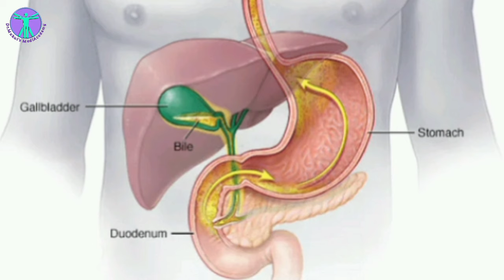Pet ki Garmi ka Ilaj | maday ki tezabiat ka ilaj | Seene mein jalan | Body heat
Pet ki garmi ka ilaj in hindi
Pet ki garmi kaise dur kare
Pet ki gas kaise nikale Exercise
Pet ki gandagi saaf karne ka gharelu upay
Pet ki gas
Pet ki garmi
Pet ki jalan ka gharelu ilaj
Pet ki jalan
Pet ki jalan kaise dur kare
Pet ki jalan ke liye gharelu upay
Pet ki jalan ko turant kaise thik kare
Pet ki jalan ki dawa
Acidity
Acidity and gas problem
Acidity symptoms
Acidity ka ilaj
Pet bhari bhari lage to kya kare
Pet bhara bhara kyu lagta hai
Pet bhara bhara lage to kya karen
Pet bhari rahne ke karan
Pet mai bharipan hona
Pet mai bharipan
Maday ki tezabiat
Maday ki tezabiat ki medacine
maday ki tezabiat ka ilaj
maday ki tezabiat ka nuskha
seene ki jalan ka fori ilaj
Seene me jalan ka ilaj
chati me jalan ka ilaj
Seene mein jalan
seene me jalan ka upchar
acid reflux back pain
salt and human body
What causes loss of appetite
appetite loss
heartburn kya hai
Acid reflux
h2 blocker
Coriander leaves benefits
Fennel

This content should not be used for self-diagnose or self-treat any health, medical or physical condition.Don't use this content to avoid going to your own healthcare professional or to replace the advice they give you.Consult with your healthcare professional before doing anything contained in this content.You agree to indemnify and hold harmless The Channel "Dr.Mukul Medi-Academy" and Dr.Mukul(PT) for any and all losses, injuries,or damages resulting from any and all claim that arise from you use or misuse of this content.Dr.Mukul(PT) and The Channel"Dr.Mukul Medi-Academy" makes no representations about the accuracy or suitability of this content.
Use of this content is at your sole risk.

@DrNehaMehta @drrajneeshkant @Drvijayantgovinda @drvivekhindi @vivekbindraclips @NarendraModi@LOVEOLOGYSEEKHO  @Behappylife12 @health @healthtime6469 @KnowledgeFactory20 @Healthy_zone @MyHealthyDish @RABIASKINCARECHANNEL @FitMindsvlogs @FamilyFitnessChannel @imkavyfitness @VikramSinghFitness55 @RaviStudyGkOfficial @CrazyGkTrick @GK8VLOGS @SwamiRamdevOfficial